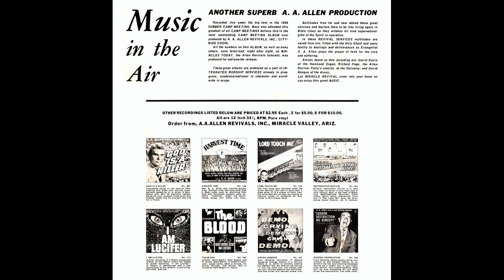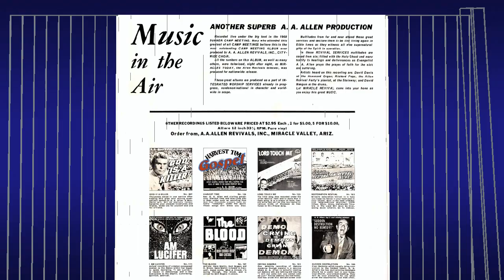"Music In The Air" (1968) A. A. Allen, Gene Martin & Choir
This is track 4 from the 1968 album "Music In The Air The Philadelphia Camp Meeting".
Director: Gene Martin
Organ: David Davis
Piano: Richard Page
Drums: David Mangum